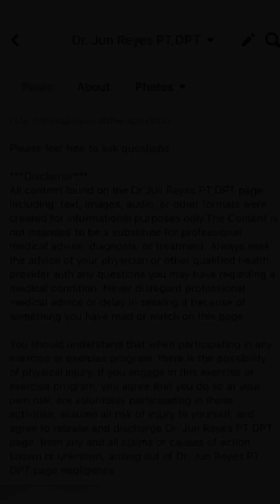What’s the Difference ? Rayuma,Osteoarthritis at Gout: Can we Avoid Trigger Finger Surgery?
Trigger Finger, Rayuma, Osteoarthritis at Gouty Arthritis with Dr. Jun Reyes PT DPT

You’ve got Physical Therapy questions ?
We are here to help!